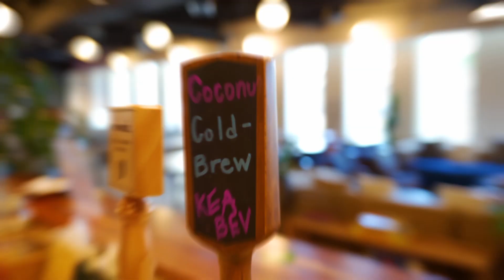Office Culture at Hardeman Real Estate